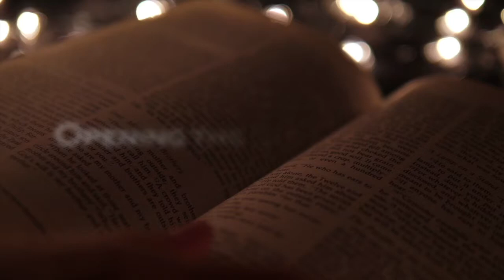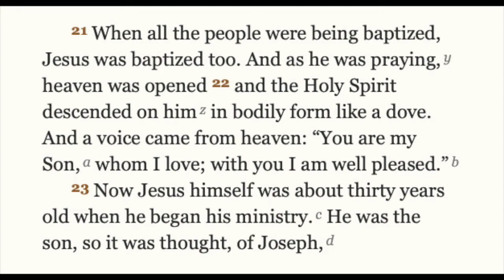Reason 1: Why on Earth did Jesus Pray?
Reason 1: For Instant Connection with God. Contemporary disciples may have much to learn, and perhaps unlearn, from Luke 3:21-22. Part 2 of 9.